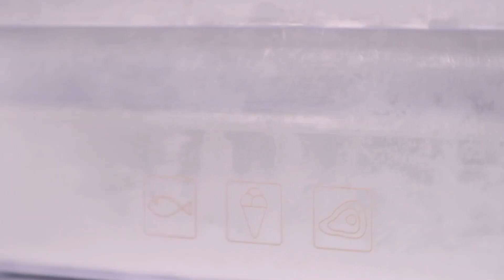5 geniale Ideen, die du diesen Sommer unbedingt ausprobieren musst!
Im heutigen Video zeigen wir euch 5 tolle Ideen, die ihr unbedingt in den nächsten Wochen zu Hause ausprobieren müsst. Besonders Idee Nummer 1 bietet eine ausgezeichnete Erfrischung während den heissen Tagen!